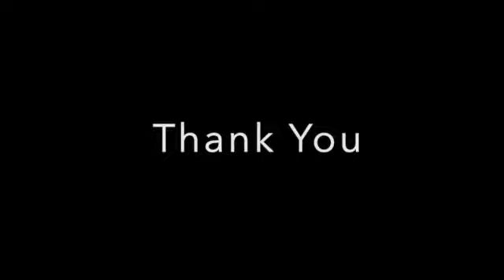WIldwood Outdoor Rink SD 480p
Wildwood Outdoor Rink, 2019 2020, Amazing Rink Rat volunteers